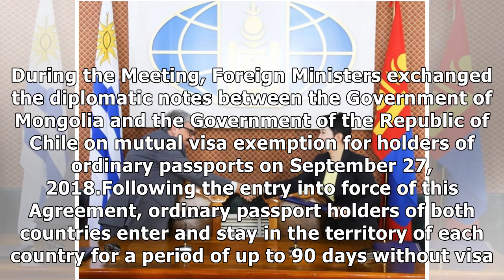Diplomatic notes exchanged on mutual visa exemption with Chile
Ulaanbaatar /MONTSAME/ Taking part in the 73rd Regular Session of the United Nations General Assembly in New York, Foreign Minister D.Tsogtbaatar met with Chilean Foreign Minister Roberto Ampuero. Dur.